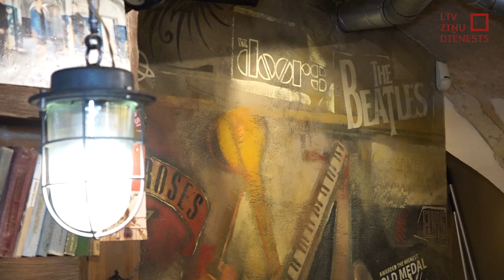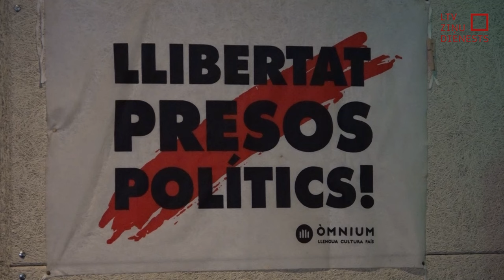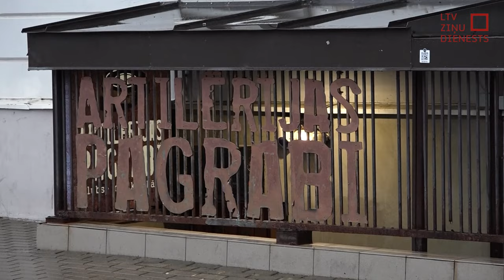Daugavpils klubā nenotīra agresorvalsti slavējošu uzrakstu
Daugavpilī uz privāta kluba sienas pirms divām nedēļām ieskrāpētais agresorvalsti slavinošais uzraksts redzams joprojām. Kluba īpašnieks vēl apsverot, kā rīkoties. Valsts policija turpina meklēt, kurš šo nodarījumu ir pastrādājis.